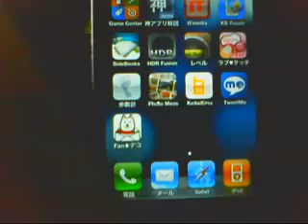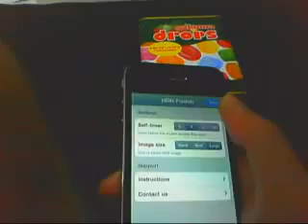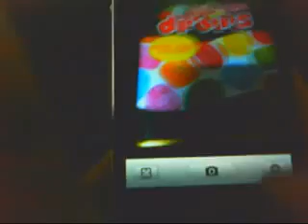HDR Fusion iphoneアプリ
アプリケーションソフトの「HDR Fusion」の紹介動画です。

「HDR Fusion」は文字通り、iPhoneでHDR写真が撮影できる

アプリケーションです。iOS 4がiOS 4.1にアップデートされ、

「iPhone 4」のカメラに新たに「HDR撮影」機能が用意されまし

たが、その機能をアプリケーションでさらに使いやすくされたもの

がこのアプリです。HDR機能のHDRというのは「ハイダイナミッ

クレンジ」の略で、ここでいうダイナミックレンジとは、構図内の

明度と暗度の差になります。デジタルカメラのセンサーが一度に

捉えられる明暗の差はあまり広くないので、コントラストが高く、

明暗差が激しいので写真を撮ると、明るすぎるハイライト部分は

光があふれて真っ白に「とぶ」し、暗すぎるシャドウ部分は光が

足りなくて真っ黒に「ツブれ」てしまいます。ですがこのHDR機能

があればより明彩が自然に近い形の写真が取れるというわけ

です。加えてこのアプリには自動モード、マニュアルモード、

高速モード、ハンディセルフタイマーと使える機能も充実して

いて使いやすいので、必ずあなたが満足できる風景写真が

写せることでしょう。